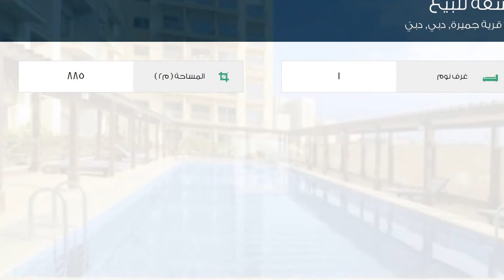شقة للبيع في قرية جميرة, دبي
تفاصيل العرض:-

رقم: 2376120

ميزات:-